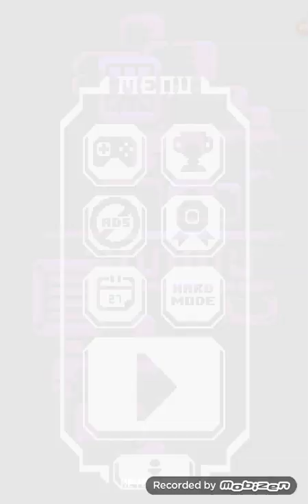Tower Fortress - Gameplay